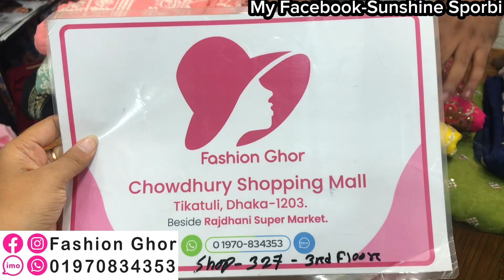সর্বোচ্চ সেলে লাক্সারি কাজের পার্টি থ্রিপিস | Luxury party wear three piece collection 2023